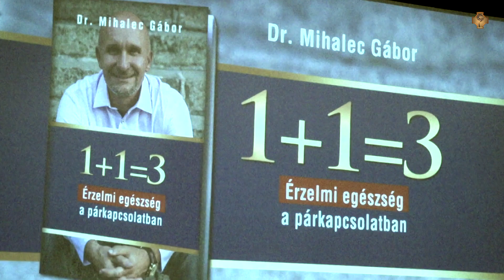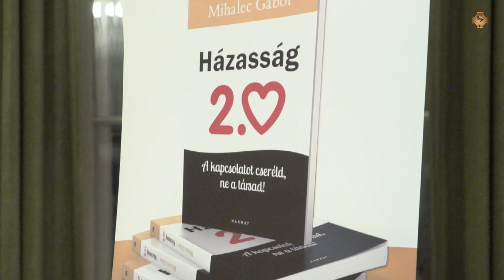Mihalec Gábor előadása Székesfehérváron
„EGY+EGY=HÁROM - érzelmi egészség a párkapcsolatban" címmel tartott előadást, Dr. Mihalec Gábor pár- és családterapeuta, a székesfehérvári Szent István Hitoktatási és Művelődési Házban.